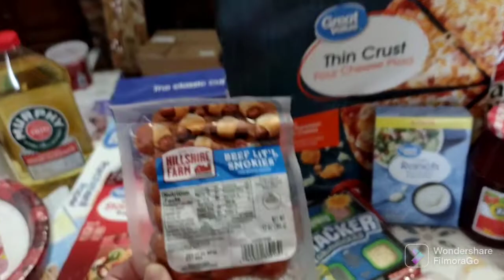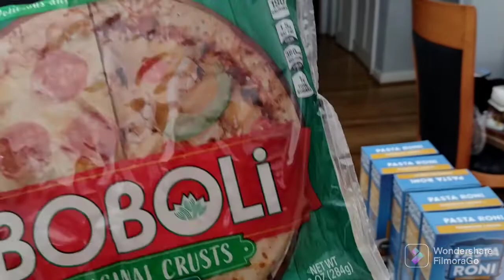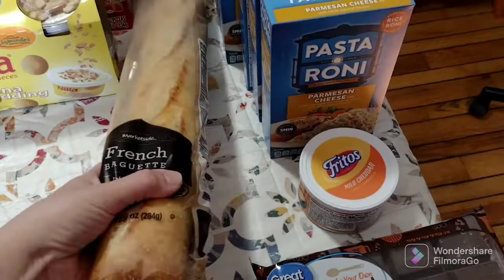*NEW* $143 Walmart Grocery Haul • $104 Aldi Grocery Haul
Welcome to another weekly grocery haul!

My NEW Etsy Shop

jntrnkx

get Upside
If you have to travel right now, use this app to get cash back when you get gas.